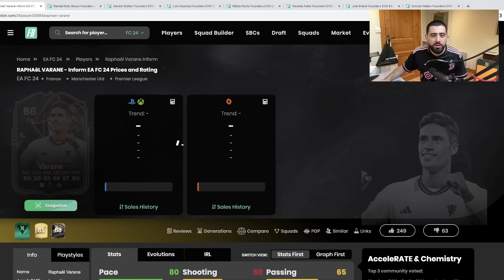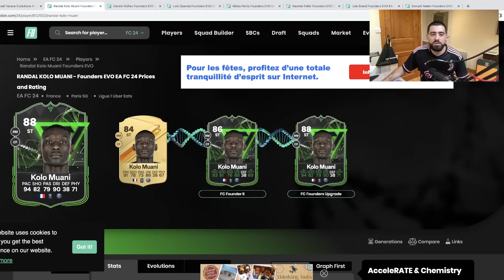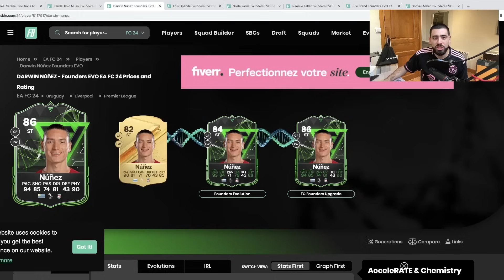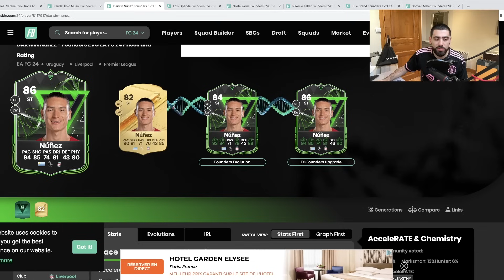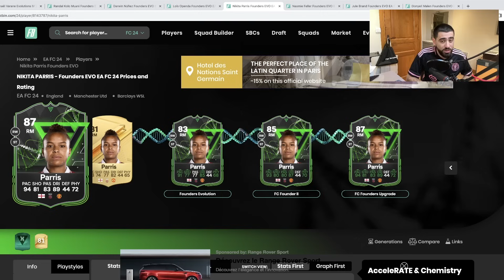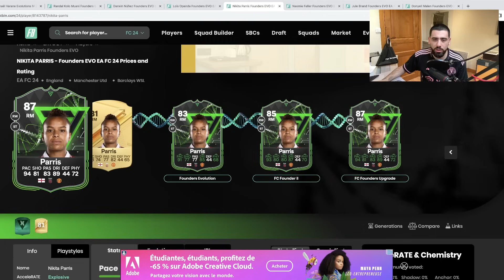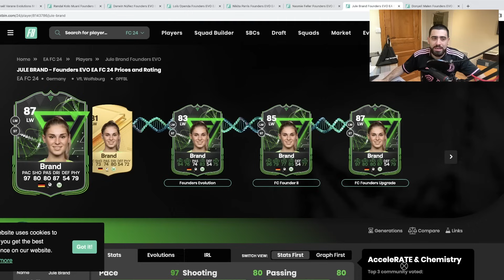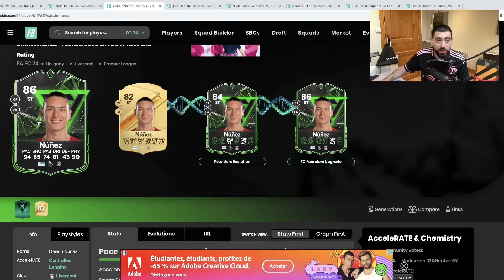WOUAH LES CARTES ! LES MEILLEURS JOUEURS À CHOISIR POUR L'EVOLUTION "TOTW ET FONDATEURS" SUR FC 24 !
Dans cette vidéo je vous présente les meilleurs joueurs à choisir pour la nouvelle évolution gratuite Amélioration membres fondateurs mais aussi un joueur pour l'évolution TOTW !